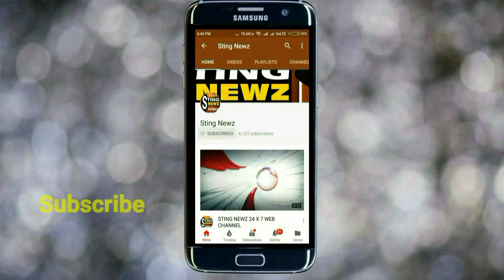আমাদের স্টিং নিউজ চ্যানেল সাবসক্রাইব করুন । Subscribe Sting Newz Channel